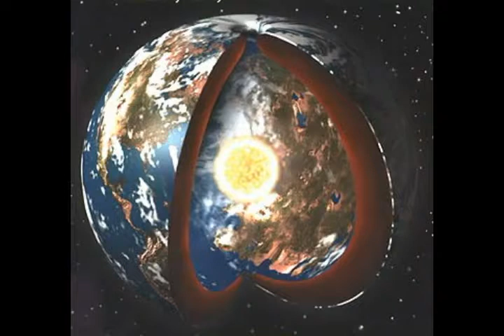La Tierra Esta Hueca